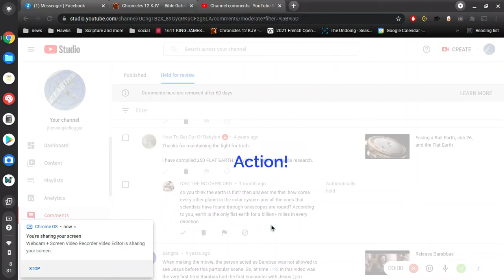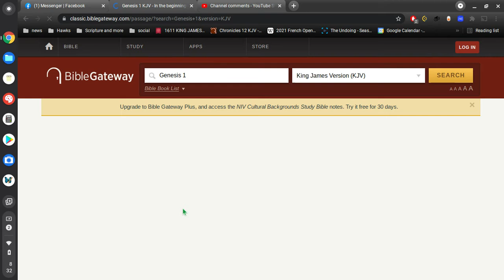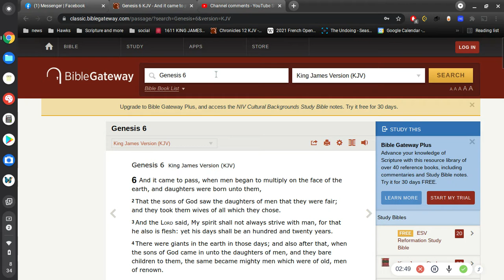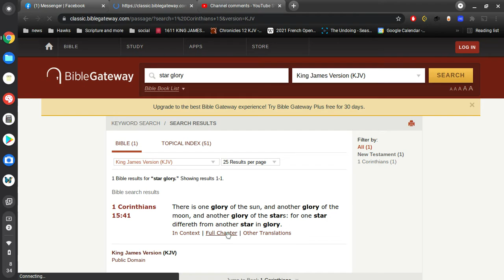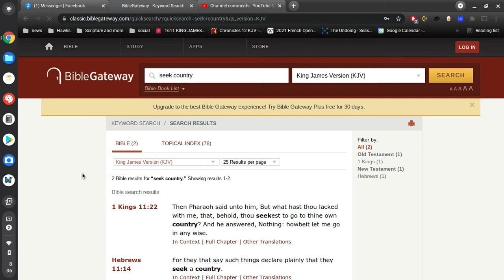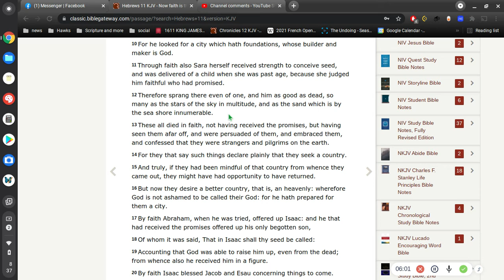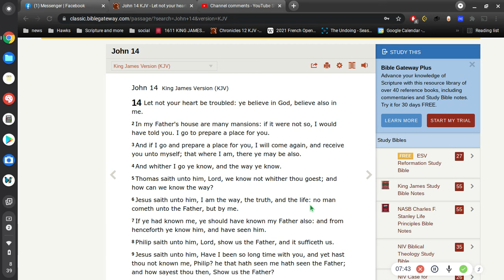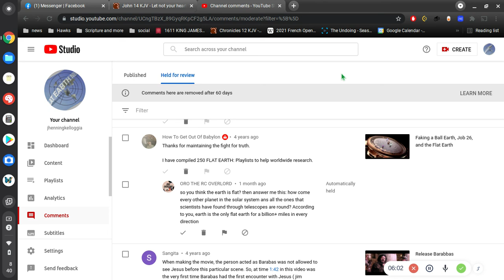if the earth is flat...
.. then why do my feet stink?